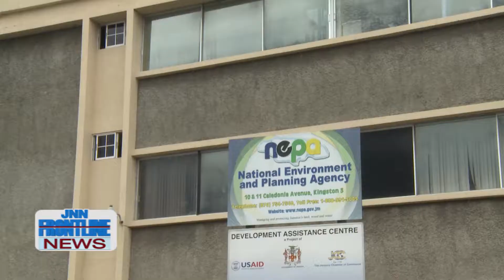JNN FRONTLINE NEWS AUGUST 30, 2019 MONKEY FOUND